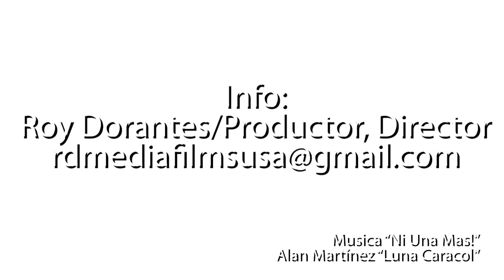NI UNA MAS ROSARITO ENTREVISTA SANDY 31823B